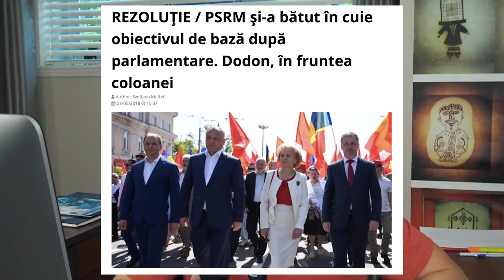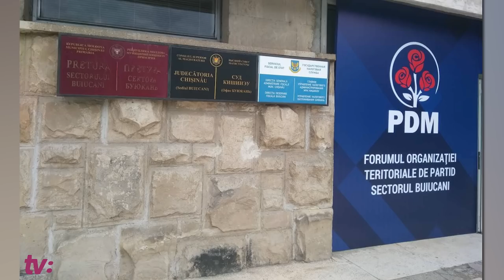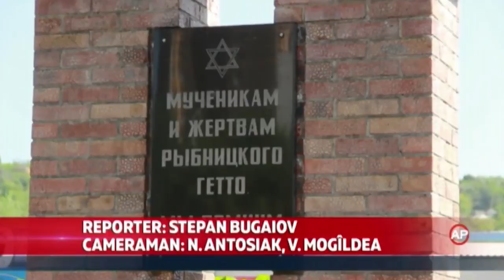PRESA, LA RAPORT | Mai 2018